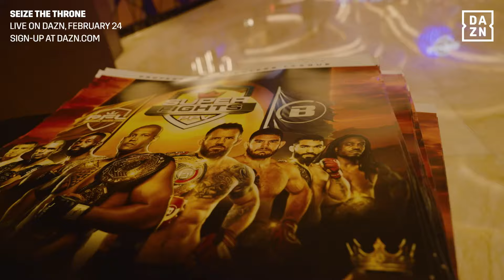Fight Camp Confidential: Impa Kasanganay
Look behind-the-scenes as PFL light-heavyweight champion Impa Kasanganay prepares for his fight against Bellator middleweight champion Johnny Eblen.